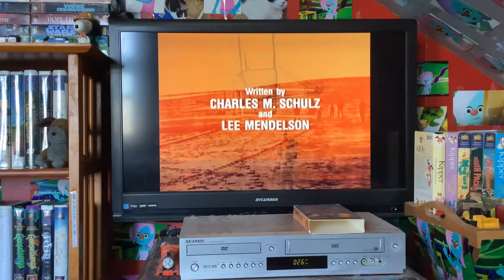Closing To The Wright Brothers At Kitty Hawk 1994 VHS